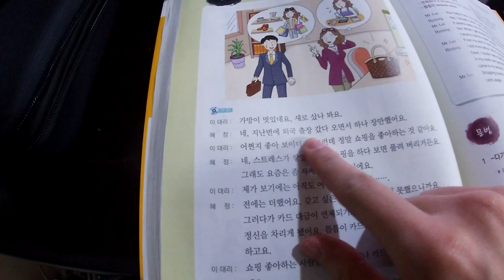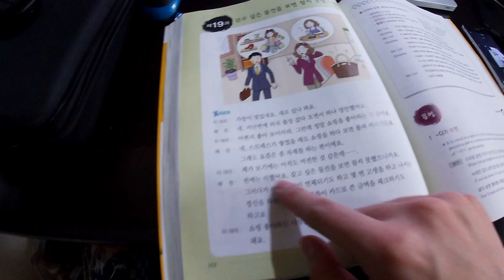호주 남자 브이로그 | 호주사람의 한국어 배우기!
안녕하세요 여러분 코지티비에 오신 것을 환영합니다!
저는 한국에서 태어나서, 4개월 됐을때 호주로 갔어요
한국어 문장을 만들수는 있지만 원어민 처럼 되려면 멀었어요
오늘은 월터의 한국어 수업에 대한 영상이에요
제 말투가 좀 어색해서 죄송합니다 근데 웃기죠 ㅋㅋ

Sorry non -Korean speakers, no subtitles.
This video was made so Koreans could make fun of me lol.

Special Thanks: 조은영, 현영 Lily, 지운선생님, 이태엽